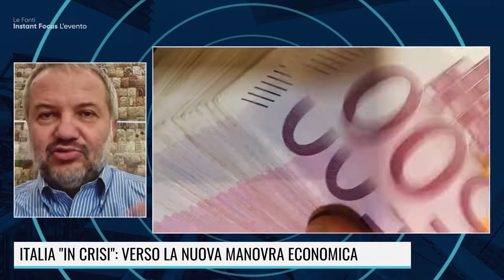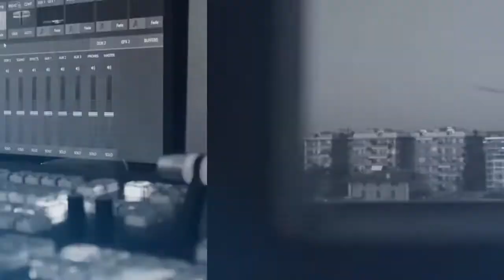qui c'è manuela donghi con claudio borghi a le fonti tv